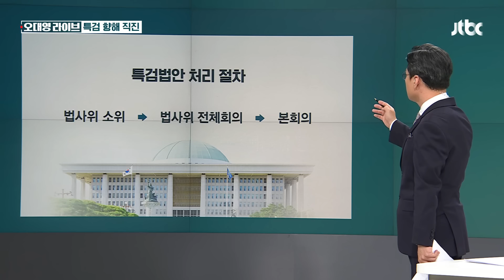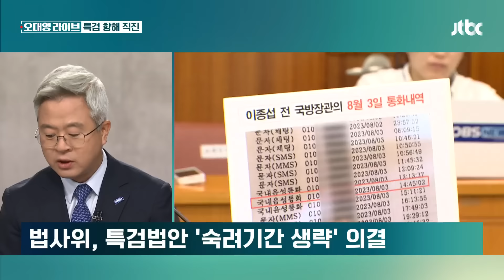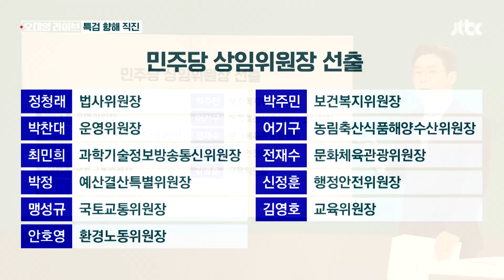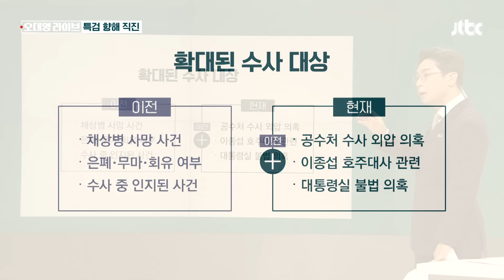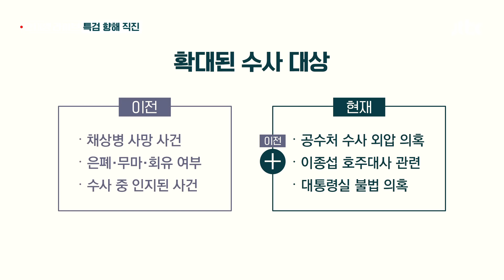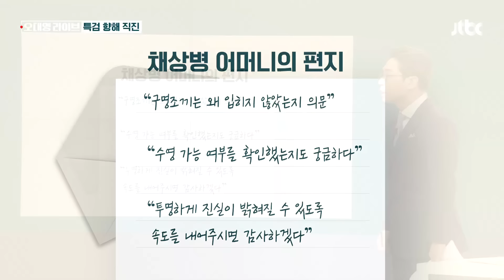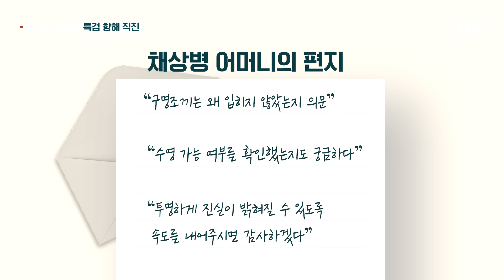텅 빈 국민의힘 자리…'채상병 특검법' 속도전 돌입한 야권 / JTBC 오대영 라이브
오후 2시, 국회 법제사법위원회가 처음으로 열렸습니다. 그런데 한쪽이 텅 비었습니다. 왼쪽에는 민주당 위원 9명이 나왔는데, 오른쪽 국민의힘의 위원석에는 아무도 보이지 않습니다. 조국혁신당 박은정 위원까지 야당 10명만 참여했습니다.

[정청래/법제사법위원장 : 이 안건(채상병 특검법안)을 국회법 59조 단서에 따라 우리 위원회 의결로 상정하고자 하는데, 이의 없으십니까? {네.} 이의가 없으시므로 가결되었음을 선포합니다.]

첫 안건은 '채 상병 특검법안'이었습니다. 21대 국회에서 폐기된 법안은 수사 대상이 크게 3가지였죠. 그런데 오늘(12일) 법사위에 올라온 법안은 대상이 6개로 확 늘었습니다. 야당 법사위원들은 이 특검법안을 곧바로 법안소위로 보내, 심의에 들어갑니다. 통상 법안이 올라오면 20일의 숙려기간을 두지만, 이것도 생략하기로 했습니다. 그야말로 속도전에 들어간 겁니다.

[이재명/더불어민주당 대표 : 법사위가 관할하고 있는 온갖 잘못된 국정 현안들 신속하게 파악하고, 또 필요한 일들은 지적하고 교정해 나가야 될 것입니다.]

법사위 문이 열리자마자 야권이 특검으로 직진하고 있습니다.

[앵커]

네 분의 해설 위원과 함께하겠습니다. 한민수 더불어민주당 의원, 김병민 전 국민의힘 최고위원, 김보협 조국혁신당 수석대변인, 전성균 개혁신당 최고위원 나와 주셨습니다. 반갑습니다. 한민수 의원님, 채 상병 특검법안은 민주당은 어쨌든 신속하게 처리하겠다는 입장이죠?